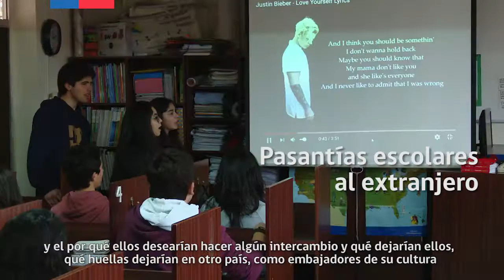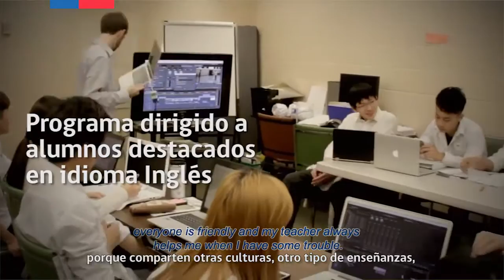Embajadora de Ilusiones